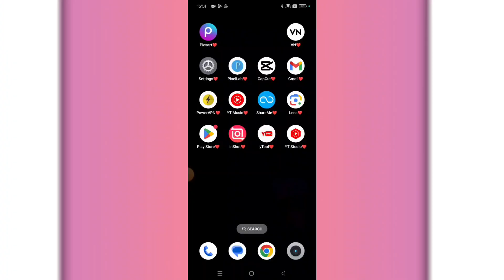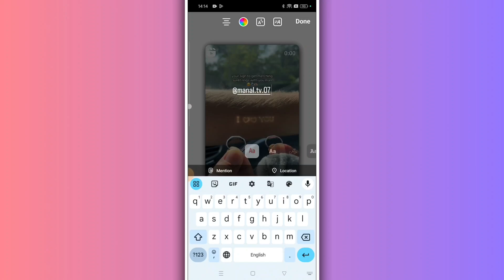Instagram iphone story in Android | Reels Shear Like iOS Instagram | iPhone Story On Android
Topic Cover:-

iphone instagram story on android
ios remention story on android
insta me ios story kaise lagaye
instagram reels share like iphone
iphone story on android
instagram ios story on android
iphone instagram story in android
round edge story instagram android
round edge story instagram
instagram me iphone jaise story kaise lagaye
instagram me ios jaise story kaise lagaye
android phone me iphone jaise story kaise lagaye
how to get ios story on instagram
ios story mention on android
Reels Shear Like iPhone Instagram